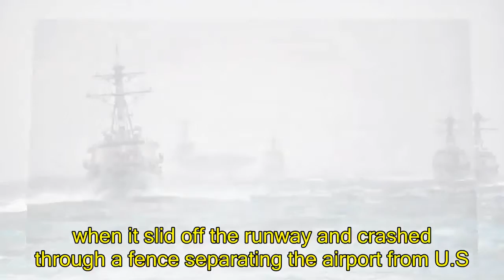US News - Plane slides off runway during landing, crashes through fence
Plane slides off runway at Michigan City Municipal Airport, crashes through fenceCHICAGO -- A small airplane slid off the runway at Michigan City Municipal Airport in Indiana Wednesday and ended up in a cornfield, CBS Chicago reports. No one was injured. The twin-engine plane was landing at the airport around 6:45 a.m. when it slid off the runway and crashed through a fence separating the airport from U.S. Highway 20, the LaPorte County Sheriff's office and Michigan City Fire Department said.The plane then skidded across the highway, went through a guardrail, and came to a stop about 300 yards into a nearby cornfield. &nbsp;The pilot and a passenger got out of the plane before police and fire crews arrived. Paramedics treated both of them at the scene, and they did not need to go to the hospital.Fire officials said the pilot told them they overshot the runway while trying to land.The plane was heavily damaged in the crash landing. At least one wing appeared to have been sheared off.Police said the National Transportation Safety Board was called in to investigate.
At least one wing of the twin-engine plane appeared to have been sheared off